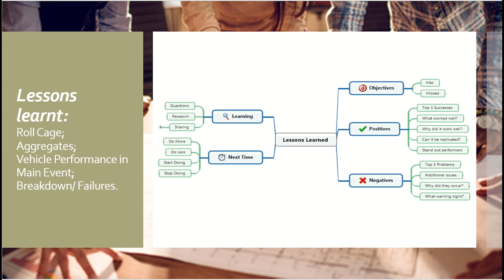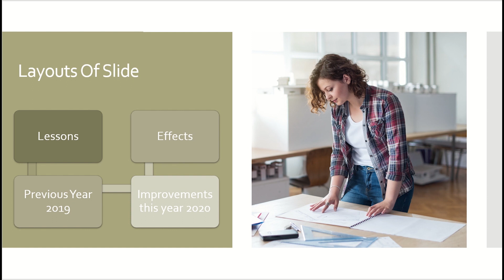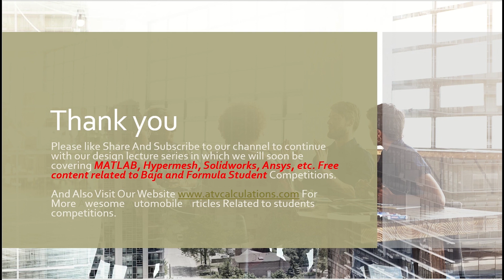Baja Virtual Presentation Series Day 2: - Lesson Learnt Slide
Day 2 of Baja virtual presentation series on Lesson Learnt Slide.

How to do CVT Calculations for Baja?

Please like, Share And Subscribe to our channel to continue with our design lecture series in which we will soon be covering MATLAB, Hypermesh, Solidworks, Ansys, etc. Free content related to Baja and Formula Student Competitions.

For More Awesome Automobile Articles Related to students competitions.